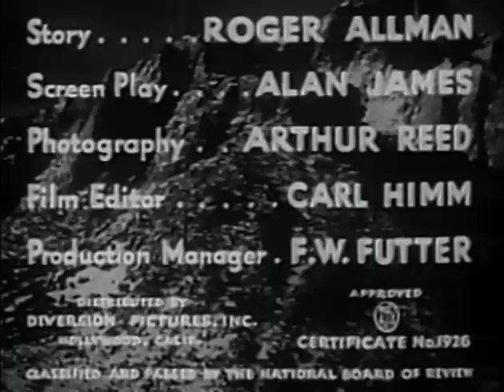Lucky Terror (1936) HOOT GIBSON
Stars: Hoot Gibson, Charles Hill, Lona Andre
 Director: Alan James

 A sharpshooter in a traveling sideshow is falsely accused of murdering a local miner.